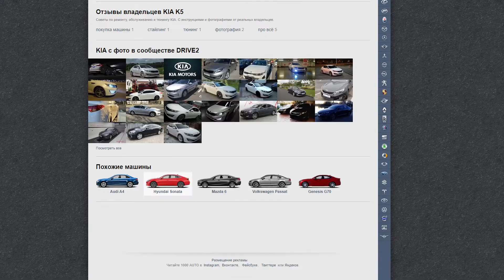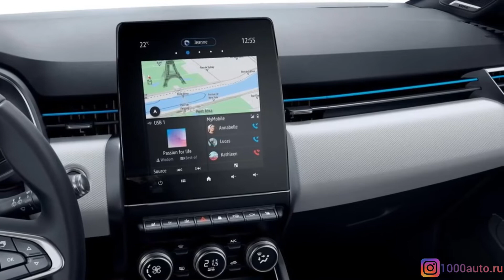Не покупайте КИА РИО, пока не посмотрите это видео! НОВЫЕ RENAULT LOGAN И SANDERO (2021-2022)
Новые Renault Logan и Sandero 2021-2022 года поступят в продажу в декабре. Автомобили получат более привлекательный экстерьер и интерьер, а также переедут на платформу CMF B/LS. Как вам новые Логан и Сандеро?

Не покупайте Kia Rio, Hyundai Solaris, Vilkswagen Polo и Skoda Rapid, пока не посмотрите это видео! НОВЫЕ RENAULT LOGAN И SANDERO (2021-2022)